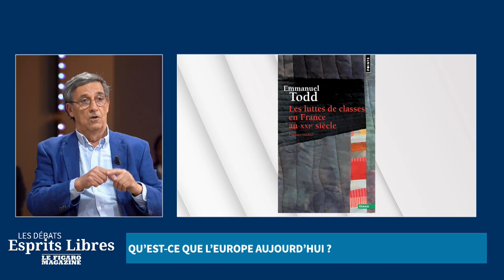L'Europe peut-elle s'affranchir des États-Unis ?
Alain Minc et Emmanuel Todd débattent de l’Europe, autour d’Alexandre Devecchio dans un nouveau numéro d'Esprits Libres.